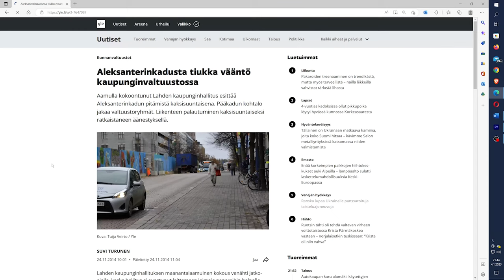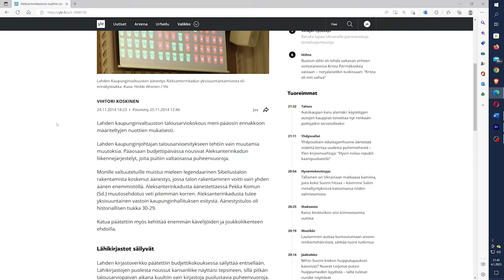Lahden keskusta 21.11.2014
Aleksanterinkatu, Rautatienkatu, kaupungintalo
sisältää infoa
city of Lahti, FINLAND - city center - November 21, 2014